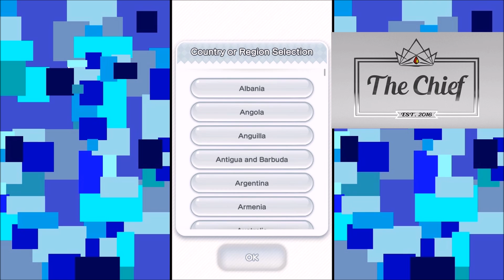Super Mario Run Vol.1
Super Mario Run tutorial! Make sure you have space on your phone!!